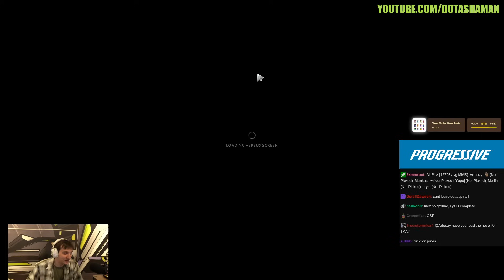Arteezy: These Games are Impossible Games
Artour is playing in his main account trying to get back his 14k MMR and his games was bad as always, Arteezy is playing Nature's Prophet and this game was too hard and some funny stuffs happens...